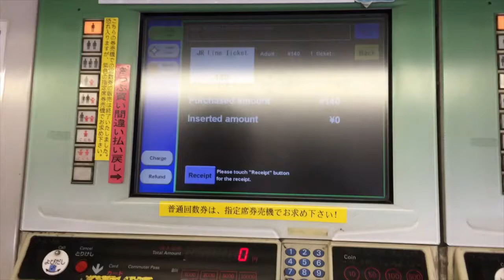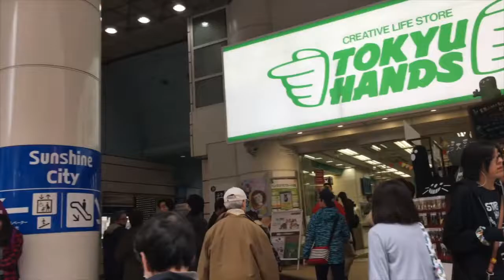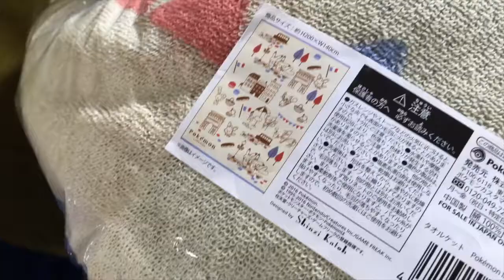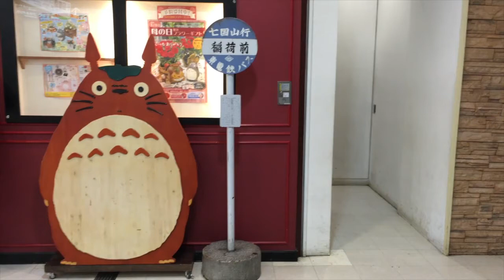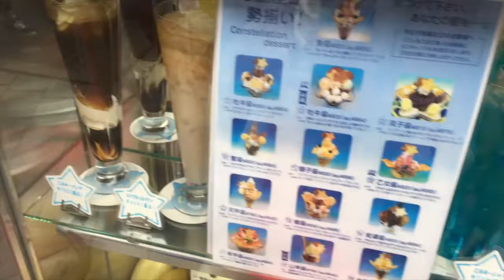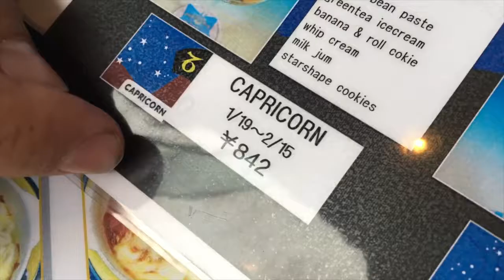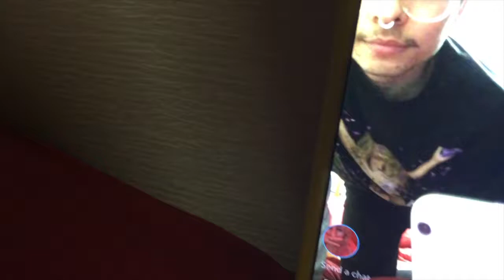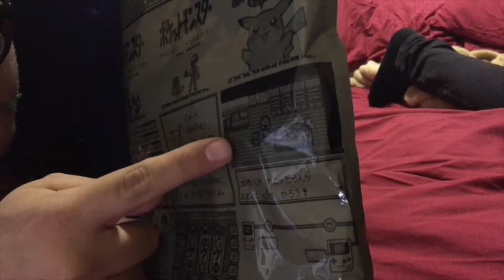Japan Vlog 2016 - Chapter Three / Pokemon Center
Previous Video